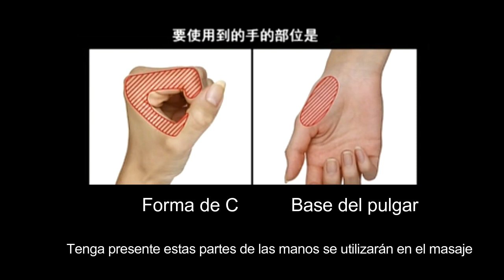MASAJE PARA CARA PLANA Y FORMA DE TRIANGULO-YUKUKO TANAKA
ESPECIAL DE ROSTROS, POR TIPO DE CARA.